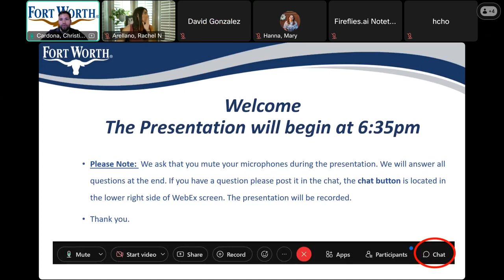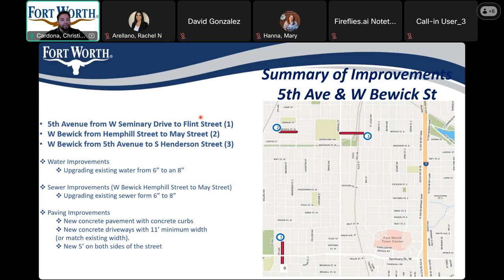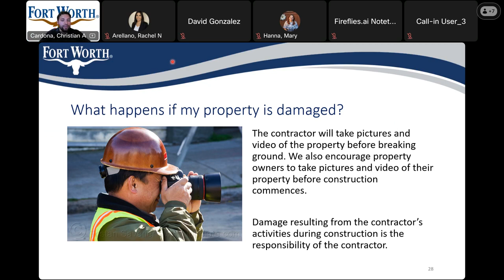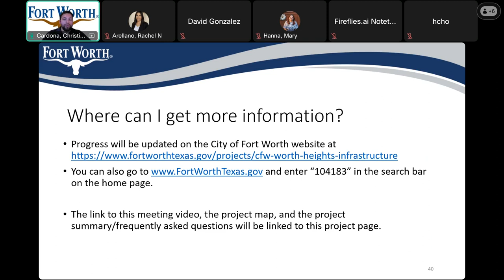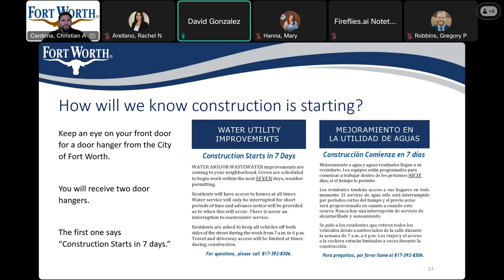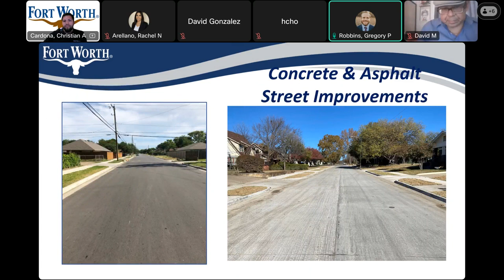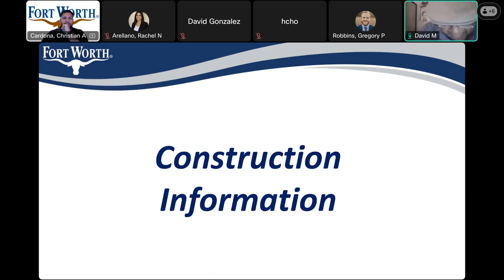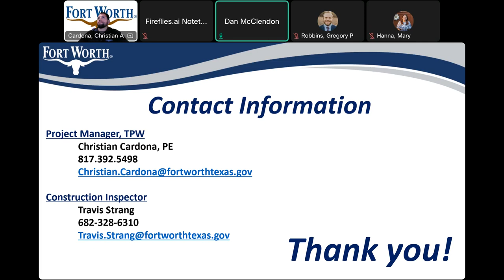Worth Heights Infrastructure Public Meeting